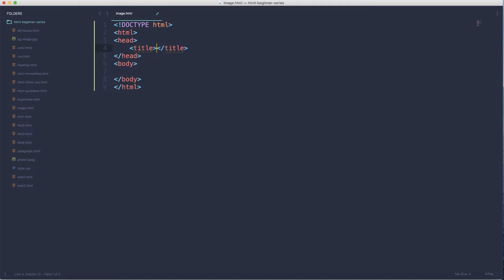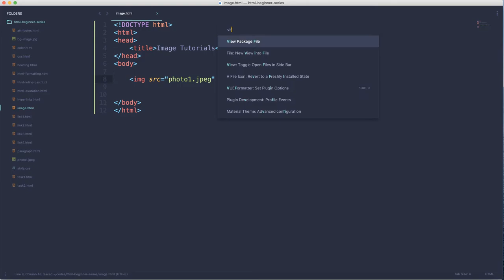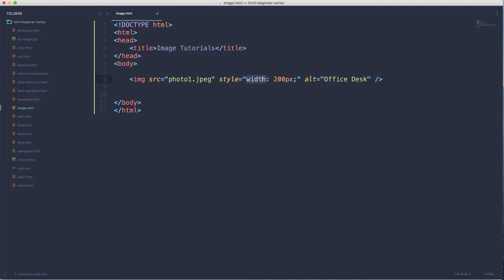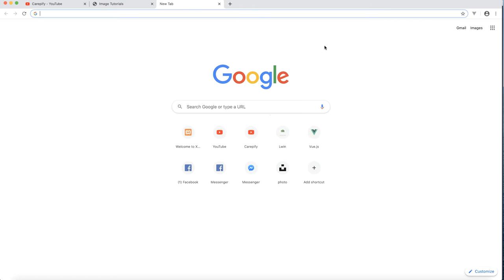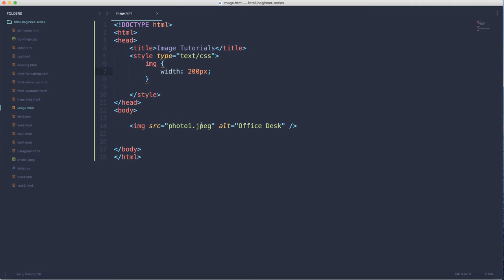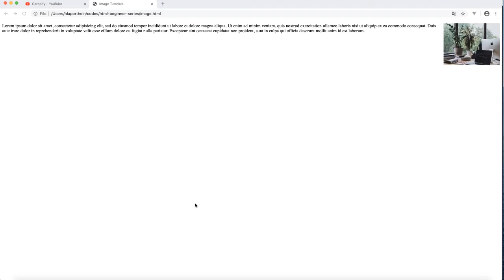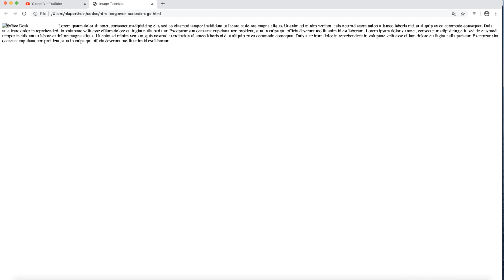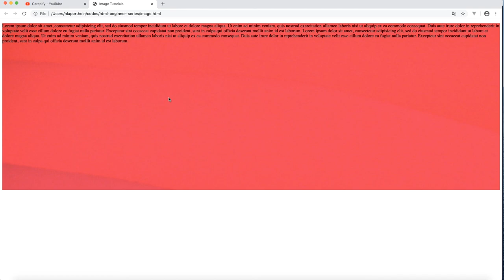14 HTML Beginner Series Myanmar Image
HTML တွင် ဓါတ်ပုံများအသုံးပြုပုံကို ရှင်းပြထားခြင်း ဖြစ်ပါသည်။ HTML တွင် ဓါတ်ပုံအတွက် img tag ကို အသုံးပြုနိုင်ပါသည်။